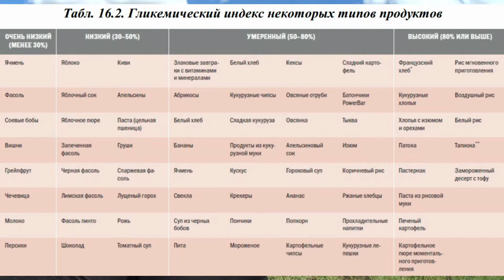Питание велосипедиста.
Можно до потери пулься тренироваться, не жалея ни себя, ни свое время, но без правильно построенного рациона питания не добиться успеха. Казалось бы вещь очевидная, но как много и как часто новички пренебрегают этим каноном! Поэтому сегодня поговорим о базовых принципах питания, которые каждый велосипедист должен знать как таблицу умножения)